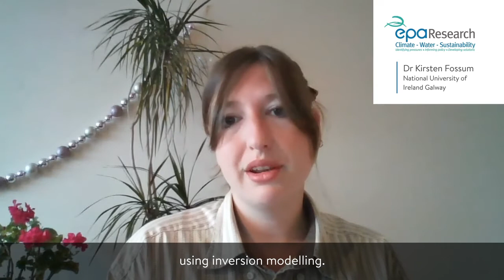Research Report 357: Project Highlights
In this video Dr Kirsten Fossum gives a synopsis of Research 357: Ireland’s Atmospheric Composition and Climate Change Network

Project Abstract: The Atmospheric Composition and Climate Change network is a valuable established national research and monitoring infrastructure. This fellowship has enabled and sustained scientific work on a national monitoring network. Infrastructure has been continually developed over the course of the fellowship that will facilitate long-term sustainable measurements.